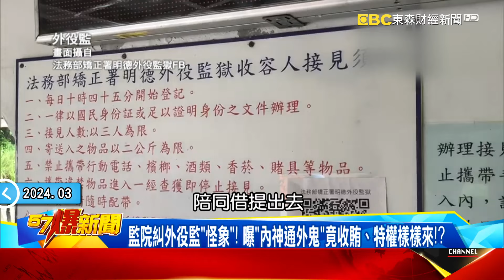詭！又一陸船金門翻覆釀2死 拒共軍登島搜索淪「羅生門」？！ - 黃暐瀚 張禹宣 謝龍介 董智森 徐俊相《57爆新聞》20240314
00:00
又一陸船金門翻覆釀2死！ 美「綠扁帽」常駐台曝兩岸不尋常訊號？
「國軍拒共軍登島搜索」羅生門？ 金防部否認 軍事粉專稱有錄音？
不藏了！ 美曝「綠扁帽」協訓內容 教用無人機增強「反斬首」能力？
備戰？ 「海鋒」連2周現蹤台東！ F-16引擎疑異常急返場…跨子夜飛訓太操？
解放軍「鉗型」繞台軍演施壓？ 日防省揭運-9、轟-6、聚台灣東部！
14:05
台坐牢比當兵還爽？「獄政亂象」層出不窮…「司法」螺絲掉滿地？
監院糾外役監「怪象」！ 曝「內神通外鬼」竟收賄、特權樣樣來！？
槍擊重刑犯竟「爽服」外役監…爆花監內鬼護航？ 曝「荒誕」內情！
獄政「漏洞百出」…不僅北監高監也淪陷？ 監管員竟成獄中信差？
有錢能使鬼推磨沒錢會被鬼抓走？ 曝「監獄風雲」竟真實上演？